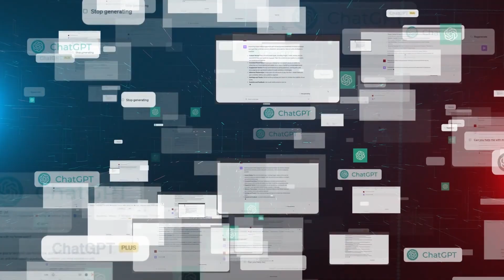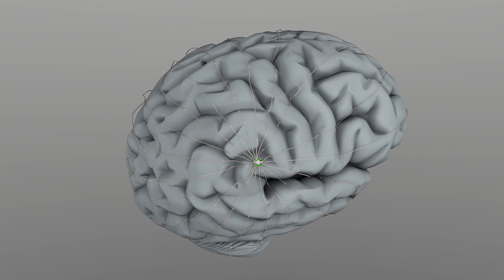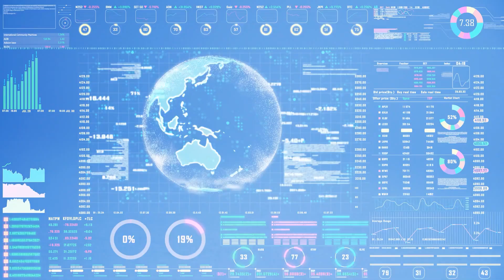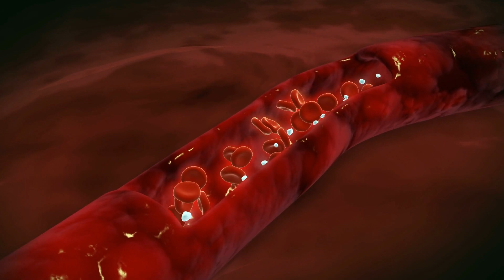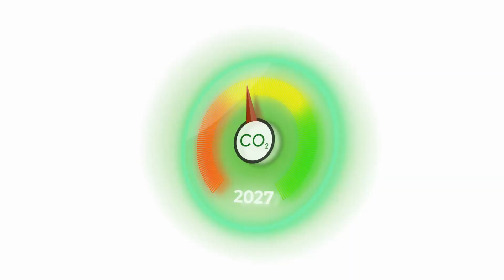7 Amazing technologies We'll seen by 2030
Welcome to our deep dive into the future! In this captivating long video, we explore seven mind-blowing technologies poised to revolutionize our world by 2030. From advancements in AI and robotics to breakthroughs in healthcare and transportation, get ready to be amazed by the incredible innovations on the horizon.

Join us as we delve into the realms of virtual reality, renewable energy, biotechnology, and more, uncovering the cutting-edge developments that will shape the way we live, work, and interact in the next decade. Whether you're a tech enthusiast, a futurist, or simply curious about what lies ahead, this video is your ticket to a thrilling glimpse into the future.
From self-driving cars transforming urban mobility to gene editing revolutionizing healthcare, these innovations hold the key to solving some of humanity's most pressing challenges while unlocking unprecedented opportunities for progress and prosperity.

Don't miss out on the opportunity to stay ahead of the curve and envision the world of tomorrow. Hit play now and embark on an exhilarating journey through the most exciting technological advancements awaiting us in the next decade!
Prepare to be inspired, amazed, and perhaps even a little bit awestruck by what lies ahead. The future is closer than you think, and it's brimming with promise. So don't wait any longer—dive into this captivating exploration of the seven amazing technologies we'll see by 2030 and join us in shaping the world of tomorrow!